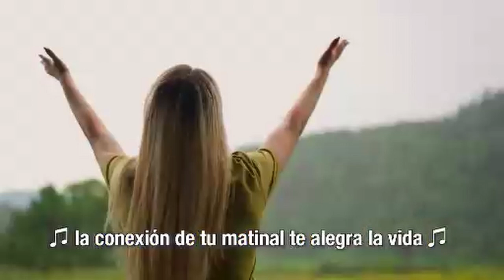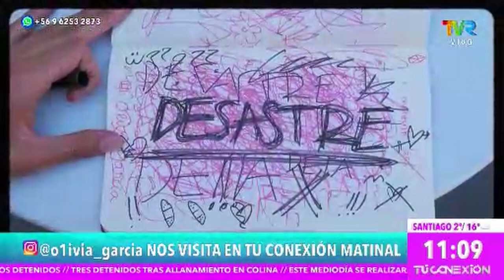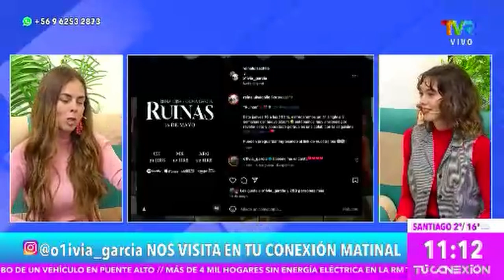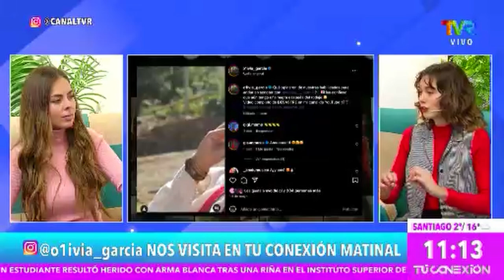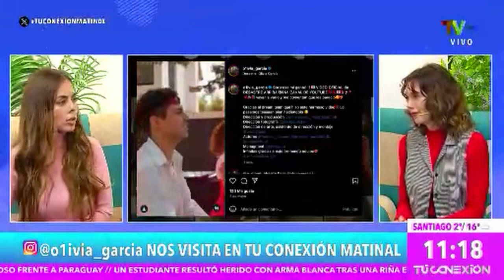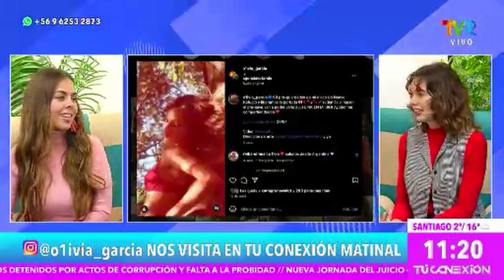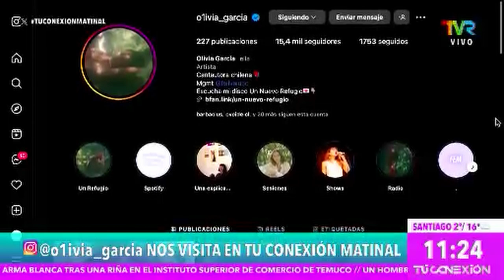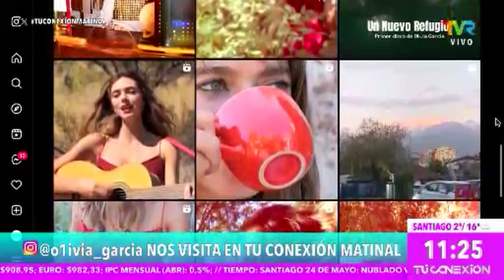Olivia Garcia nos visita en tu conexión matinal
Nuestras señales son:

📡 Señal Digital: 14.1 HD
📡 @tumundo.cl : 523 HD
📡 @zappingchile / Wom: Canal 170
📡 Movistar IPTV
📡Telefonica del sur / GTD: 64